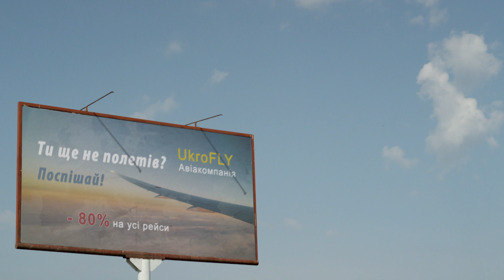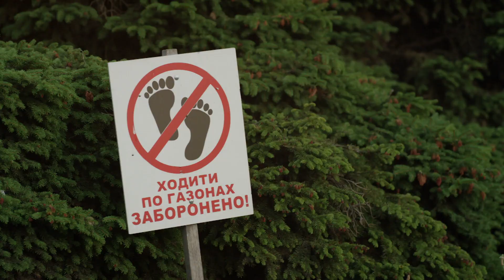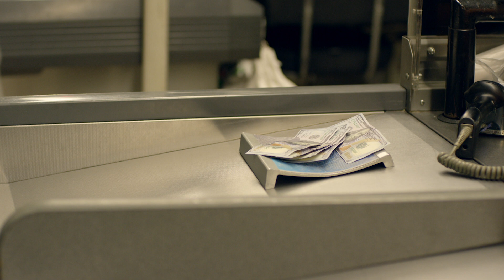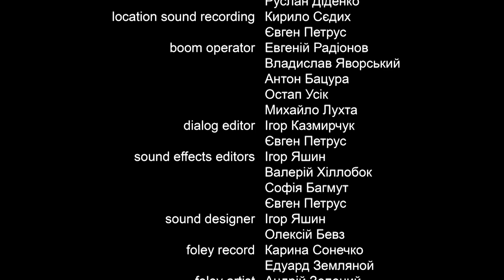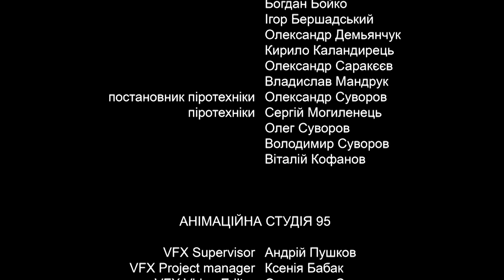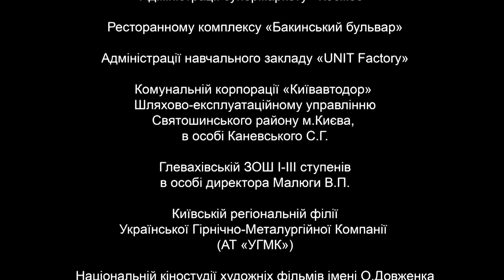Servant of the People | Season 2 Episode 4 | Multi-Language subtitles Full Episodes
The People's President - Vasily Petrovich Goloborodko continues the fight for a successful and prosperous Ukraine.
Having arrested his enemy - Prime Minister Yuri Ivanovich - the President opened ‘Pandora's Box’. An avalanche of new problems hit him and his team. Sabotage of officials, economic cataclysms, strikes, behind-the-scenes intrigues and conspiracies, problems on the international arena - President Goloborodko has to cope with all this in order to stay in the chair.

Will he manage?